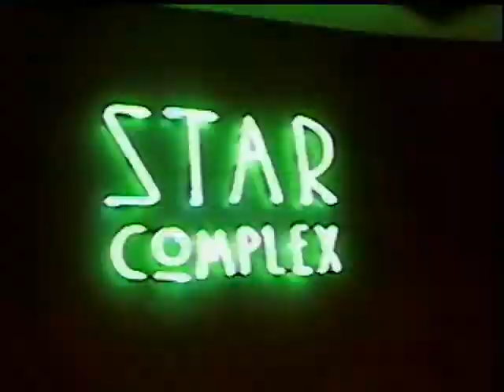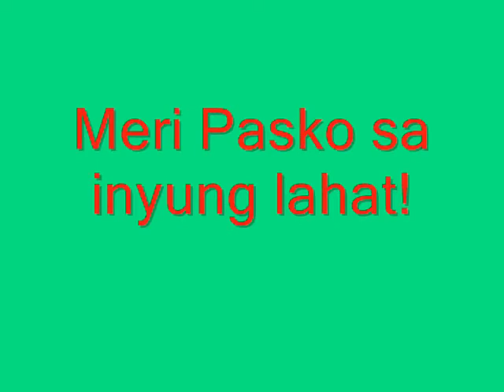Joji Isla Christmas Special Halo-Halo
With Lorna T, Lito Calsado, Ai Ai Delas Alas at mga hindi ko na maalalang artista en opcors Memeng as da sabit/taga-bitbit/alalay. Balikbayan 1995